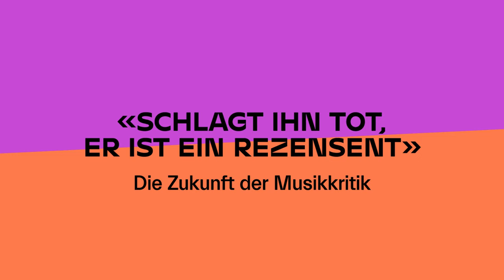«Wie war ich?» – Kritik aus Sicht der Künstler*innen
Es diskutieren:
- Axel Brüggemann, Moderation, freier Musikautor und -journalist, TV-Moderator
- Michael Haefliger, Intendant Lucerne Festival
- Franz-Welser-Möst, Dirigent
- Annelis Berger, Redakteurin SRF 2 Kultur

Viele geben an, Kritiken nicht zu lesen – in Wahrheit schaut jeder mal. Aber welche Rolle spielen Kritiken für Musikerinnen und Musiker? Was erwarten sie von einer Kritik? Ist sie Werbung bei Veranstaltern? Verkauft man mit Kritiken noch CDs? Oder hilft eine Kritik überhaupt, eine neutrale Aussenmeinung zu bekommen? Denn wer sagt einem innerhalb der Klassik-Szene eigentlich noch die Wahrheit? Wie subjektiv oder objektiv können und sollen Kritiken sein? Soll man Kritiker*innen kontaktieren, oder sie lieber «links liegen lassen». Sind Kritiker nicht überhaupt auf Künstler*innen angewiesen, und wäre die Musikkritik ohne Musiker*innen nicht gar nichts? Und welche Rolle spielen die sozialen Medien als «Kritik»: Wie verändert es eine Aufführung, wenn man weiss, dass live von jedem falschen Ton berichtet werden kann?

«Schlagt ihn tot, er ist ein Rezensent» – Die Zukunft der Musikkritik

 Immer mehr Medien streichen ihre Kulturberichterstattung, das Genre der Kritik verschwindet schleichend aus den Feuilletons – gleichzeitig entstehen immer mehr Foren mit Kulturkritiken in sozialen Netzwerken. Wie wandelt sich die Musikkritik in unserer Zeit? Welche Rolle spielt der Klassik-Journalismus in unserer Gegenwart? Wie wichtig ist Kritik für Veranstalter*innen, Künstler*innen, aber auch für das Publikum und die Gesellschaft? «Schlagt ihn tot, er ist ein Rezensent» ist eine Online-Diskussionsreihe von Lucerne Festival, in der sich Intendant Michael Haefliger und Musikjournalist Axel Brüggemann mit Gästen aus der Kultur und den Medien über die Bedeutung der Kritik im Allgemeinen und für die Musik im Besonderen unterhalten. Einst haben Kritiker wie Eduard Hanslick, Alfred Kerr oder Joachim Kaiser Musikgeschichte mitgeschrieben. Wie geht es ihren Erben? Ist die Musikkritik noch zu retten? Oder entwickeln sich neue Formen, die das Musikleben in Zukunft prägen werden?
Die einzelnen Folgen der Online-Talk-Reihe erscheinen immer zu Mitte des Monats auf unserem YouTube-Kanal.